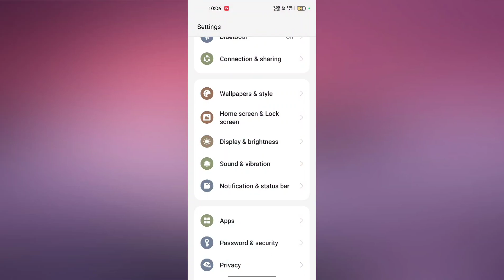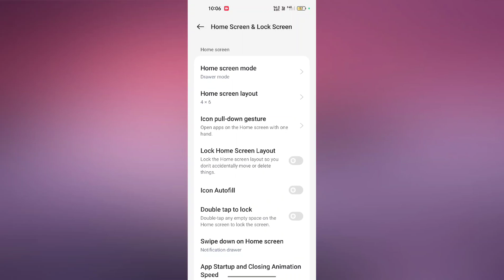OnePlus 12R How to Use Home Screen Setting Feature | Home Screen Setting kaise Use kare